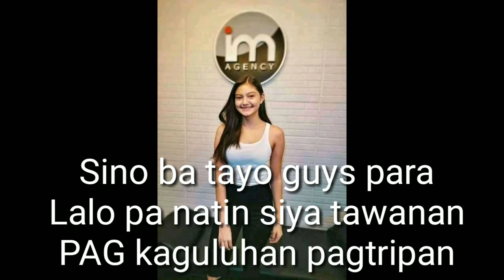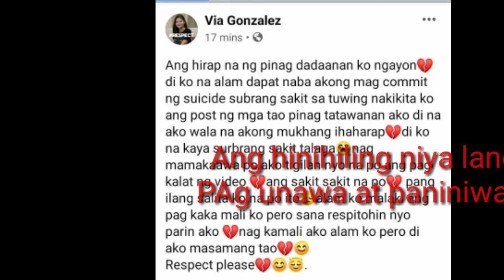Via Gonzalez Sumagot Na sa Netizen | Ito Ang Kanyang Mesahe Sa Ating Lahat